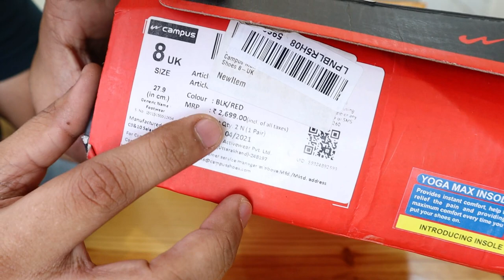Campus Men's STINGRAY Running shoes Unboxing & Review | Yoga Max Insole | AIR Turbo Sole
Kaise HOO App LOg |
In this video i have unbox and reviewed Campus Brand Men's Stingray Running shoes. This shoes is pure hardcore, really tough looks and Yoga max Insole is good. TPR/Rubber portion is just awesome. This sports shoes mrp is 2699/-, There are 2-3 colour option available at amazon and you will surely love this.

Campus Men's STINGRAY Running shoes Unboxing & Review | Yoga Max Insole | AIR Turbo Sole | Best campus shoes |